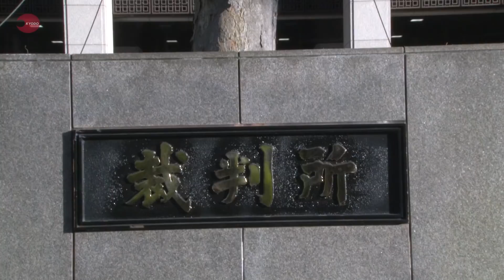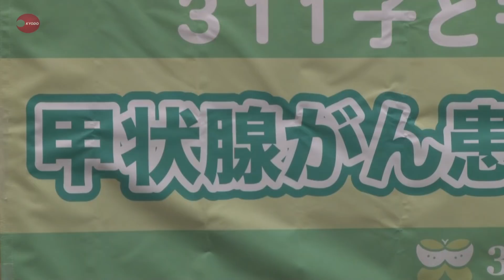被ばくで甲状腺がんと提訴 原発事故時6～16歳の6人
東京電力福島第1原発事故による放射線被ばくの影響で甲状腺がんになったとして、事故当時6～16歳で、福島県に住んでいた男女6人が27日、東電に計6億1600万円の損害賠償を求めて東京地裁に提訴した。原告の20代女性は同日、東京都内で記者会見し「差別を恐れ、がんについて誰にも言えずに過ごしてきた。声を上げることでこの状況を変えたい」と訴えた。